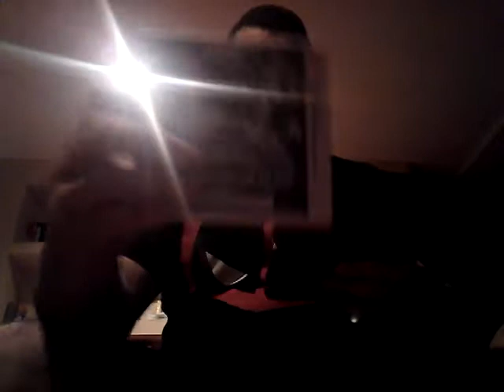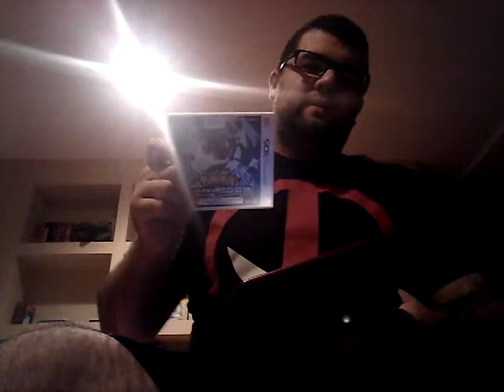Awesome new pickups (#35) new Pokemon secrets